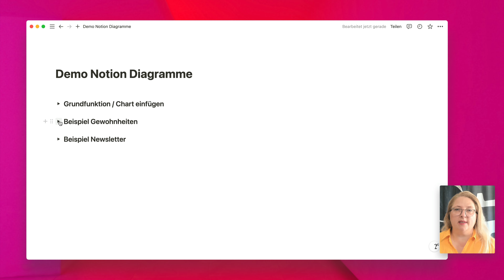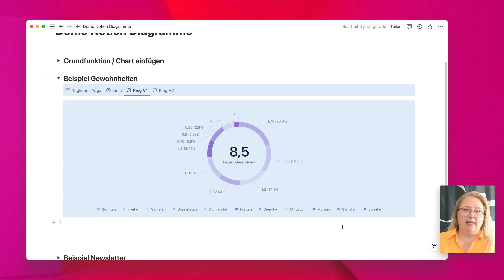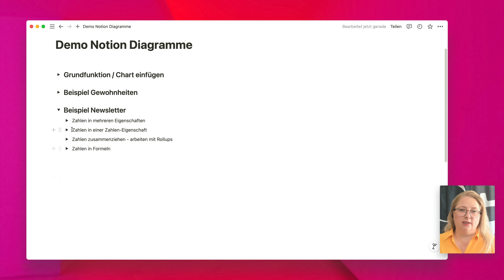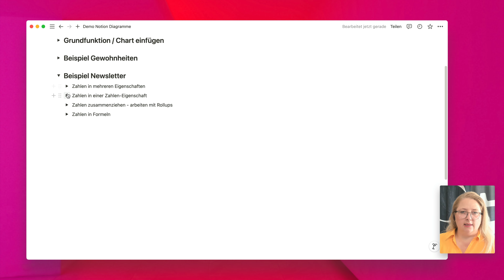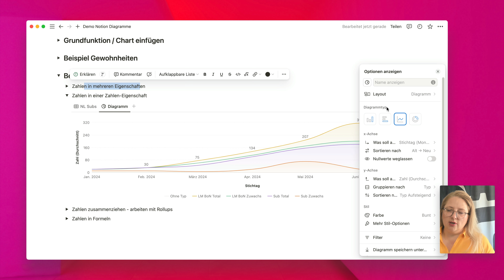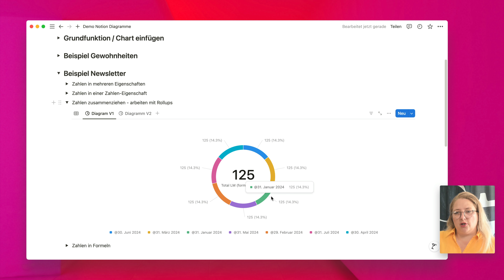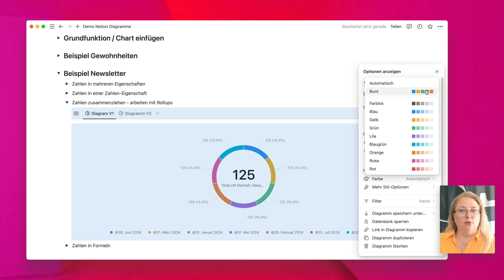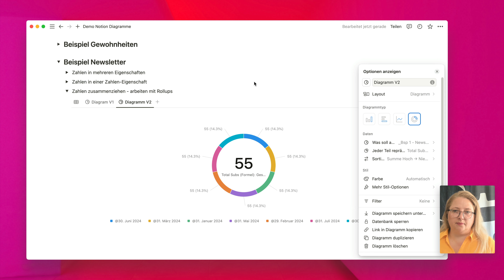Notion Charts - visualisiere deine Daten in Notion (Anleitung in Deutsch)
Notion Charts verändern wie wir mit Dashboards arbeiten werden! Dank Notions Diagramme kannst du dir Informationen endlich auch visuell darstellen lassen und dir noch schneller einen Überblick verschaffen.
Im Blogpost findest du zudem die Schritt-für-Schritt-Anleitung zum Nachlesen, kannst dir das Übungsmaterial aus dem Video runterladen und dich über Drittanbieter informieren.

💌 FREEBIE: Best of Notion
Hol dir meine kostenlose E-Mail Serie mit Mini-Kurs, Anleitungen und Vorlagen

🔧 Workspace Werkstatt
Baue mit meiner Unterstützung deinen kompletten und griffigen Workspace im Live-Kurs. Trage dich jetzt in die Warteliste für die Workspace Werkstatt ein

🚀 Massgeschneiderteter (Team)-Workspace
Willst du auf direktestem Weg und mit ohne Fehlversuche einen massgeschneiderten Workspace? Lass uns reden